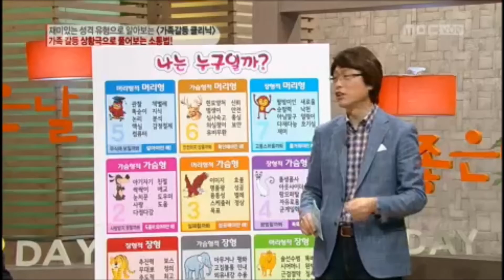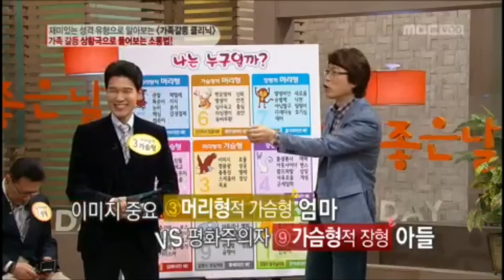에니어그램 아홉가지 성격유형 3편 - 성격으로 인한 가족갈등 해결책:실제 성격유형 연예인 출연: 윤태익 에니어그램 [성장채널 : 윤태익 나답게 TV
윤태익에니어그램 아홉가지 성격유형 3편

성격상담 :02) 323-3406 다르다카페 마포구 연남로 9길 11-15 다르다 타워 5층